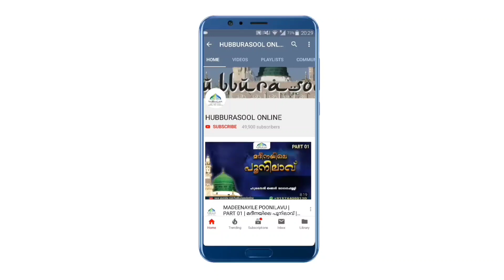പെട്ടി തേൻ കച്ചവടം തേനീച്ചയെ വിൽക്കൽ ഹറാമോ? | Latest Speech | Aslami Usthad | Hubburasool Online